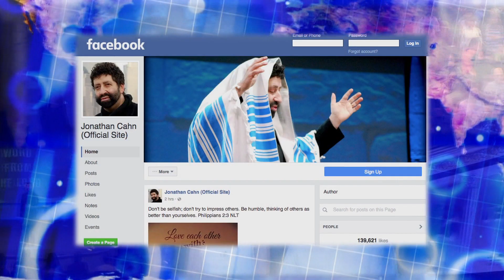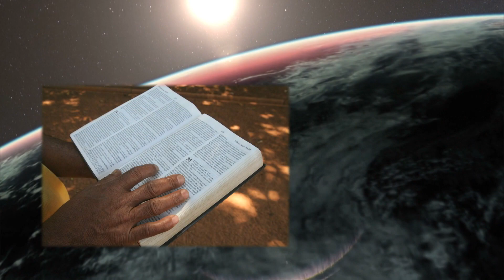The Cosmic Secret of the Mighty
The Cosmic Secret of the Mighty #2127. From the very first act of God, to a cowardly hero, to the rebirth of Israel, one of the most crucial, surprising, and divine keys of victory and blessing – The secret of living no longer historically… but prophetically, not from the past… but from the future.
To get in touch, to receive more, including Free Gifts and Updates, or to be part in the Great Commission, go to: HopeOfTheWorld.org - Or write to: Hope of the World, Box 1111, Lodi, NJ 07644 To get The Harbinger and The Mystery of the Shemitah, just go online or off to wherever books are sold.